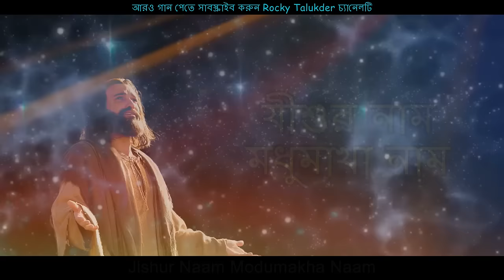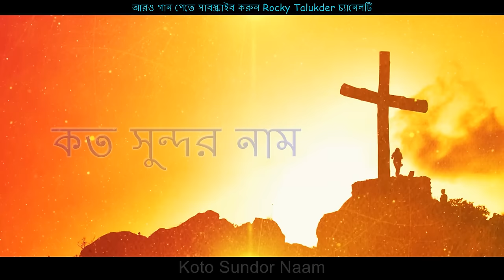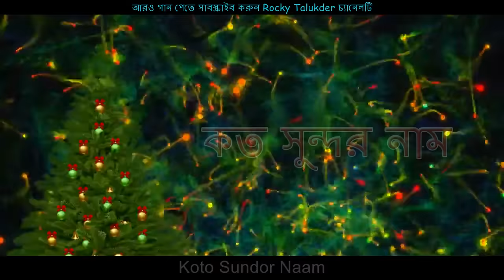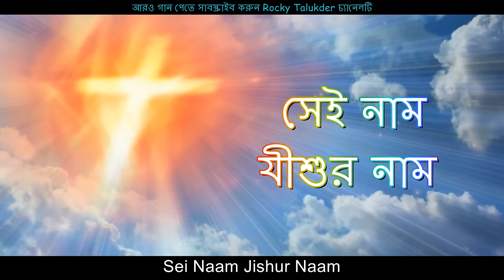Jishur Naam মধুমাখা নাম | Christian Bangla Song | Hem Chandra Murmu | Messenger Team @Rocky Talukder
যীশুর নাম মধুমাখা নাম
কত সুন্দর নাম
তাই হালেলুয়া গেয়ে যাই

যীশুর নামেতে অন্ধ দেখে
যীশুর নামেতে খজ্ঞ চলে
সেই নাম যীশুর নাম

যীশুর নামেতে রোগী সুস্থ হয়
যীশুর নামেতে মৃত জীবন পাই

Singer, Lyric & Tune: HEM CHANDRA MURMU
Recording, Mixing & Mastering : TARUN KUMAR MONDAL
Studio Partner : NAYOMI STUDIO
Music Programming : TARUN KUMAR MONDAL
Messenger Team Founder : Akther Hossion Molla
Edit & Publish : Rocky Talukder
Lable: RTM Gospel Production

Jishur Naam মধুমাখা নাম | Christian Bangla Song | Hem Chandra Murmu | Messenger Team  @rockytalukder